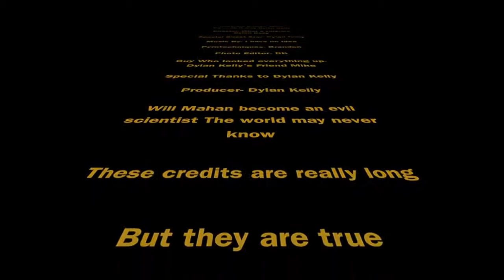TV PreSeason: Chemistry is the study of chemistry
another preseason ep